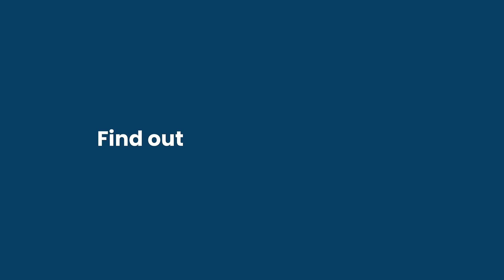Do You Need A Licence?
Are you wondering if you need a licence for your daily work habits?

In day-to-day work, certain actions require a closer consideration of copyright. This video explores the various professional actions that could require a CLA Licence.